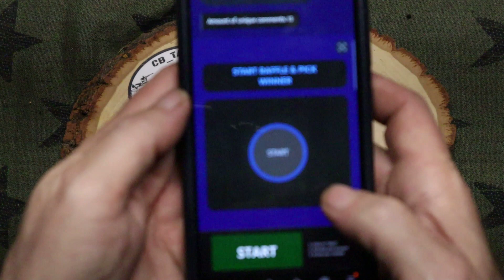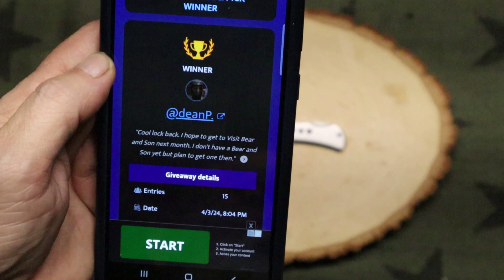Bear Edge 115 GAW